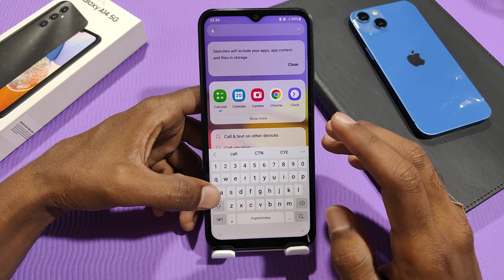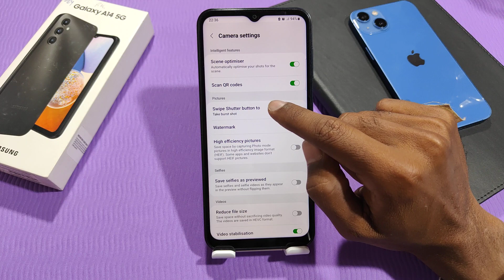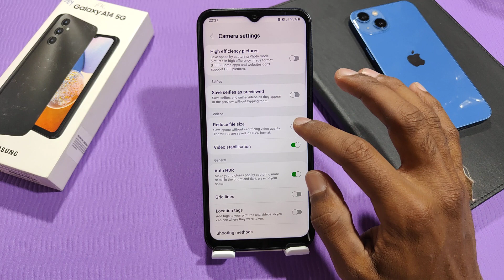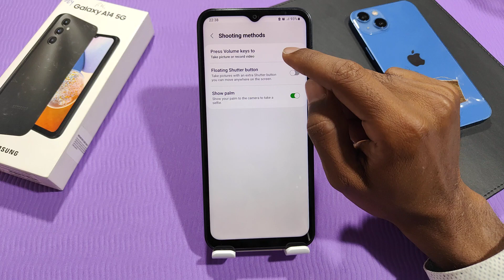Camera future explain in Samsung Galaxy A14 , Samsung Galaxy A14 all camera setting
Samsung Galaxy A14 Mein camera ki setting kaise karen,
All camera setting in Samsung Galaxy A14 ,
Samsung Galaxy A14 Mein slow motion video kaise banate hain,
How to shoot slow mo video in Samsung Galaxy A14 ,
Samsung Galaxy A14 Mein slow motion video Kaise banaen,
Samsung Galaxy A14 portrait camera setting,
Samsung Galaxy A14 Mein camera ki setting,
How to change camera setting in Samsung Galaxy A14 ,
Samsung Galaxy A14 Mein camera ki setting kaise karte hain,
Tips and trick in Samsung Galaxy A14 ,